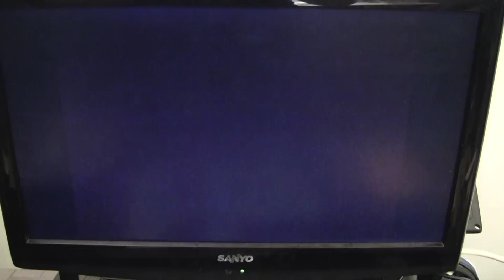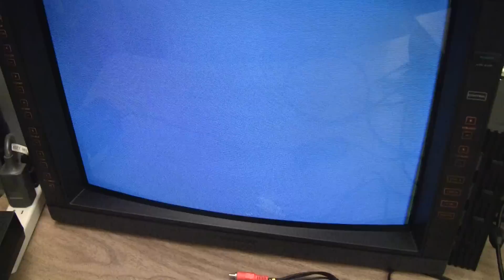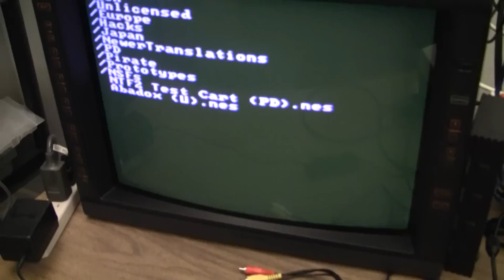Nintendo - Rant about Drakon's NES RGB mod work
A customer sent me an NES Drakon had rgb/sivd modded, turned out the scart cord was mostly to blame for the bad rgb quality, but overall the inside mod work was so bad I had to decline trying to fix it any further and so we decided to start fresh and it will eventually get a NESRGB board from viletim!